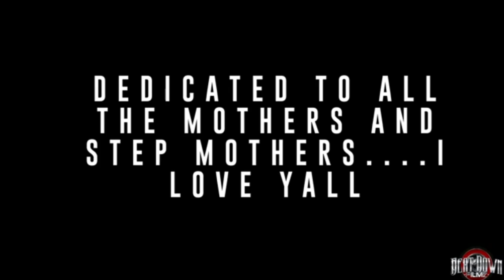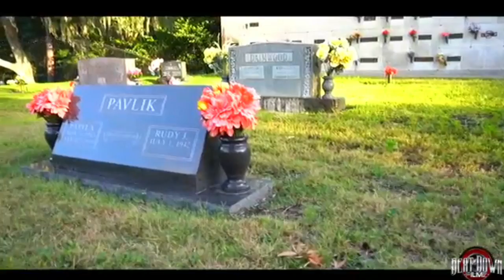Happy Mothers Day...Please Send This To The Mother You Love❤❤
I LOVE YOU MAMA is the most powerful Mothers Day Song ever...also We gotta give praise to the Step Mothers We Love Yall. if you love your Mother or you are a Mother yourself than this song is dedicated to YOU. please comment and share thank you..

NutraBurst Multivitamin drink is much more than a regular daily supplement.Our multi-blend formula contains 72 minerals, 10 Vitamins, 22 Phytonutrients, 19 Amino Acids, 13 Whole Food Greens, and 12 Herbs. CBD TEA is an all-natural cleansing detox which helps with weight loss & weight management, a boost in energy and more. click this link and order your NOW. ⤵️⤵️⤵️
Wanna help and be apart of the movement...please donate. anything is greatly appreciated which helps out alot ⬇️⬇️⬇️